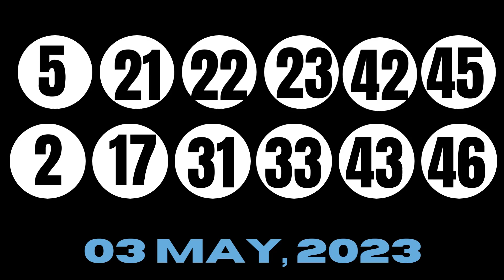Indiana Lottery May 05, 2023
Today May 05, 2023, Find in this video the Indiana evening lottery live drawings results, Top payouts(prizes), and the latest winning numbers. These Indiana Evening lotteries' live drawings results are drawn in the evening time daily.

The Indiana Evening Lottery live draw results are broadcasted in the Evening daily at 11:00 p.m., ET. by The Indiana legislators is responsible for operating. Every day, The Indiana Evening Lottery live draws videos are uploaded on this YouTube Channel "Lottery Results".

Find in this post, Daily 3 Evening, Daily 3 Evening, Quick Draw Evening, Cash 5, Hoosier Lotto, Cash4life, Powerball, and Mega Millions live drawing lottery results, jackpot prizes, and winning numbers for today May 05, 2023, past 30 days.

Watch in this Youtube channel playlist, past IN evening lottery results for 30 days and more:

Support and energize us by liking and sharing our every day indiana lottery results from videos.